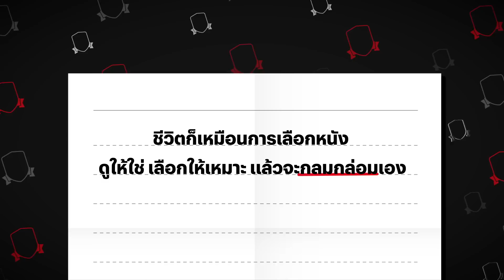'ติช่า' กับวิชาเสริมสร้างความมั่นใจ เซย์กู๊ดบายพลังลบ | ส.ป.น. | EP1 | Netflix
ชีวิต... มันก็มีกันบ้าง ที่อาจจะเป๋ไปเป๋มา จับจุดที่ชอบ หาจุดที่ใช่ไม่เจอ บางทีก็อยากมีไกด์คอยนำทาง เปิด GPS แล้วปักหมุดพาเราไปด้วย ถ้าคุณเองก็เคยรู้สึกแบบนี้ ให้รายการ ส.ป.น. สร้างเสริมประสบการณ์ Netflix เป็นตัวช่วย เพราะ 'นิ้วกลม-สราวุธ เฮ้งสวัสดิ์' จะพาแขกรับเชิญมาพูดคุยกันแบบเอ็กซ์คลูซีฟจากประสบการณ์ต่างๆ ที่ได้จากการดูหนังและซีรีส์ เพื่อขับเคลื่อนทุกๆ วันของทุกคนให้ดีขึ้นกว่าเดิม

ในเอพิโสดแรก ส.ป.น. จะพาทุกท่านไปเสริมสร้างความมั่นใจ ฝึกฝนร่างกายและมายด์เซ็ทเพื่อพร้อมบวกตีป้อมพลังลบรอบด้าน ด้วยวิชาที่ 'ติช่า-กันติชา ชุมมะ' จะมาแชร์ให้ฟัง ก่อนที่เธอจะผ่านมายังจุดนี้ได้ มันมีบทเรียนมากมายที่ต้องเจอ ไปพบกับเรื่องราวในแง่มุมส่วนตัว ที่จะช่วยขับเคลื่อนพลังบวก ไม่ว่าจะจากประสบการณ์ในชีวิต หรือเพลย์ลิสต์ที่ติช่าดู รับรองว่า ดูแล้วความมั่นใจในตัวคุณจะกลับมาเต็มหลอดได้ไม่ยาก

ติดตามชมรายการ 'ส.ป.น. สร้างเสริมประสบการณ์ Netflix' ตอนใหม่ๆ ได้ทาง YouTube ช่อง Netflix Thailand